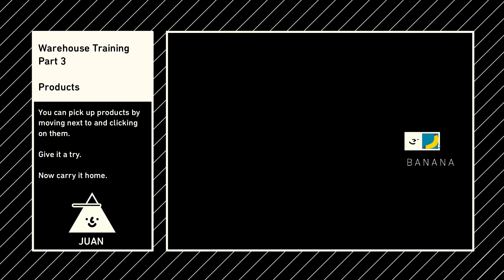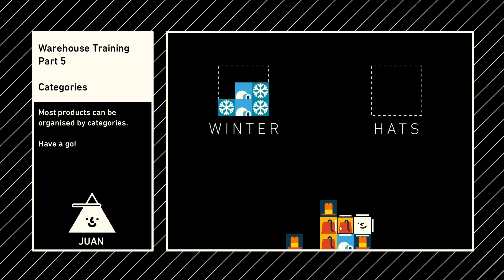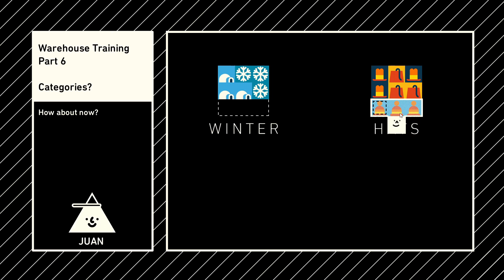ORGANIZATIONAL PUZZLE GAME! | Olexa Looks at: Wilmot's Warehouse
Today we take a look at Wilmot's Warehouse, an organizational puzzle memory game where you play as Wilmot, a small square with big dreams. Help him organize his warehouse to effectively and efficiently sell goods to customers! You can check out Wilmot's Warehouse for free on the Epic Games Store until August 13th, 2020.

| SOCIAL LINKS |

| PROMOTIONS |

Much of the awesome art you see on the channel has been made by Flakey! Go show him some love on his Twitter.

| MUSIC |